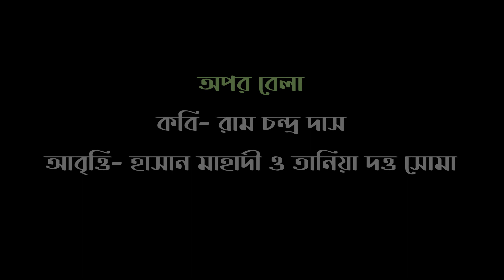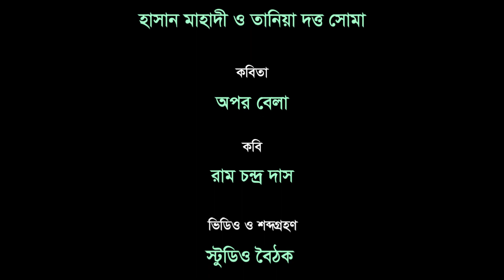অপর বেলা । রাম চন্দ্র দাস । হাসান মাহাদী ও তানিয়া দত্ত সোমা । বৈঠক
কবিতা- অপর বেলা
কবি- রাম চন্দ্র দাস
আবৃত্তি- হাসান মাহাদী ও তানিয়া দত্ত সোমা
প্রযোজনা- বৈঠক